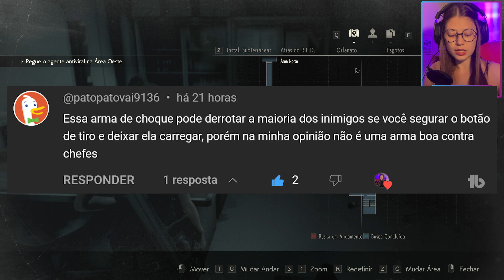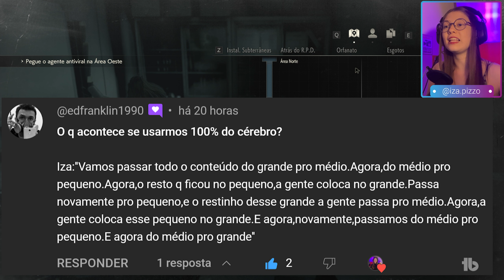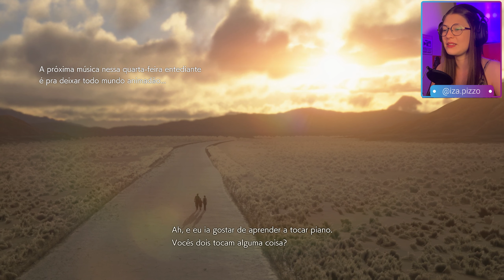Final verdadeiro jogando com a Claire (B)! Ep.24 Gameplay Resident Evil 2 Remake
Oi gente! No vídeo de hoje nós continuamos no laboratório da Umbrella, onde finalizamos o jogo na ala oeste, encontramos o birkin nas formas 3, 4 e 5! E concluímos o jogo liberando o final verdadeiro e completo!

Aqui no canal temos vídeo novo saindo todos os dias às 18h e shorts com os melhores momentos e capa do episódio às 14h! Gameplays do momento são Fallout 4 e Resident Evil 2 remake intercaladas (início dia 19 e 20 de janeiro de 2023).

Setup do PC da iza:
CPU: AMD Ryzen 7 1800x
Placa-mãe: MSI X370 SLI PLUS
Memória: 2x8gb Asgard 3200mhz CL14
GPU: NVIDIA GeForce RTX 3070 Zotac Twin Edge OC
Gabinete: Cooler Master Q300L
CPU Cooler: Cooler Master Hyper H411R

Programa de edição vídeo: Premiere PRO (adobe)
Programa de edição de imagem: Illustrator (adobe)
Programa de gravação e tratamento de áudio: Audacity 3.2.0
Programa de gravação de tela: Streamlabs Desktop 1.12.5
Jogo: Resident Evil 2 remake (steam)

Capítulos:
00:00 - 01:39 - introdução e comentários
01:39 - 04:39 - ala oeste
04:39 - 07:13 - cenas
07:13 - 14:59 - birkin 3ª forma!
14:59 - 18:37 - fuga do laboratório
18:37 - 20:13 - cena sherry trem
20:13 - 22:51 - birkin 4ª forma!
22:51 - 24:45 - cena trem
24:45 - 26:56 - brikin 5ª forma!
26:56 - 28:33 - cena final!
28:33 - 30:57 - resultados e extras